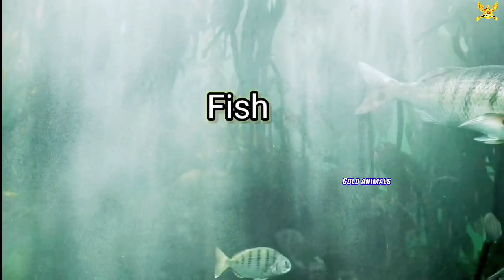Wild Animal Sounds InNature: Pigeon,Whale,Hippopotamus,Tiger,Rabbit, Elk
animal paradise
farm animals
relaxing animals
wild animals
little animals
wild animal sounds
tiger sounds